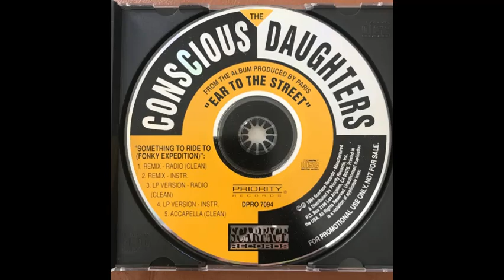Conscious Daughters - Something To Ride To (Fonky Expedition) (LP Version Instrumental)